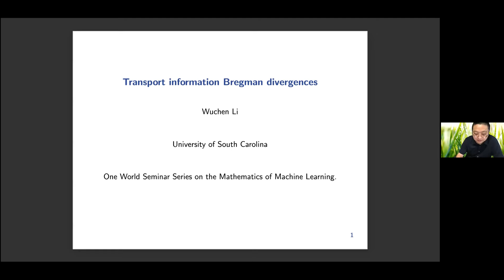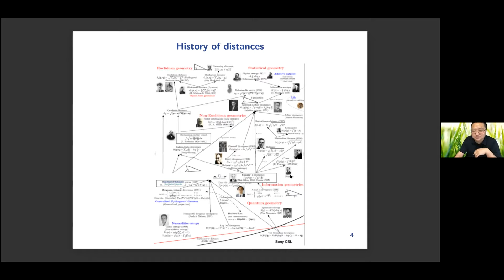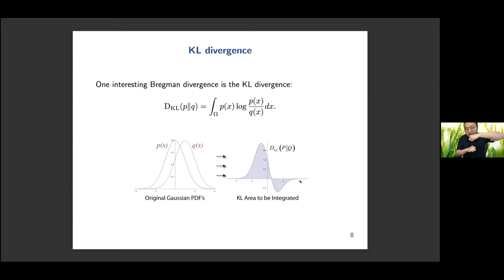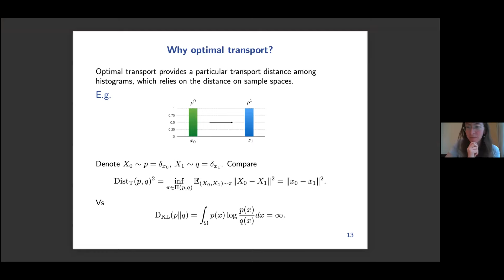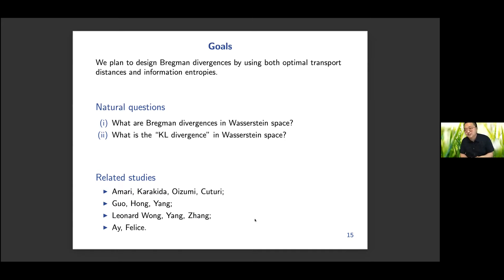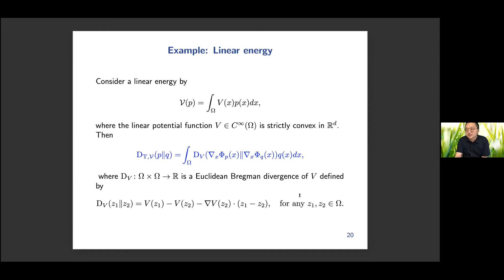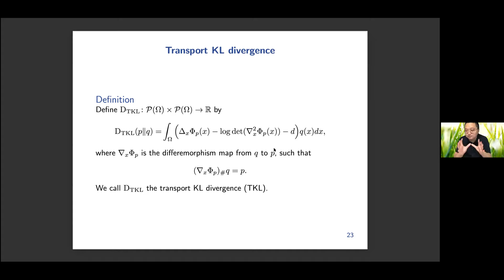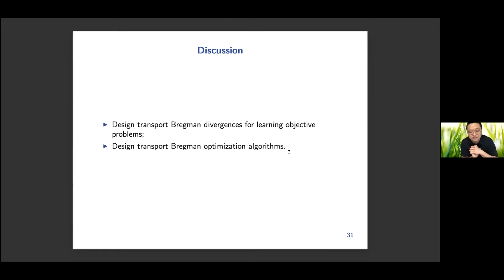Wuchen Li - Transport information Bregman divergences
Presentation given by Wuchen Li on 12 May 2021 in the one world seminar on the mathematics of machine learning on the topic "Transport information Bregman divergences".

Abstract: In this talk, we talk about a joint intersection between optimal transport and information geometry. We study Bregman divergences in probability density space embedded with the Wasserstein-2 metric. Several properties and dualities of transport Bregman divergences are provided. In particular, we derive the transport Kullback-Leibler (KL) divergence by a Bregman divergence of negative Boltzmann-Shannon entropy in Wasserstein-2 space. We also derive analytical formulas of transport KL divergence for one-dimensional probability densities and Gaussian families.